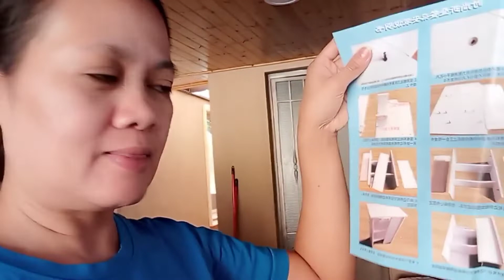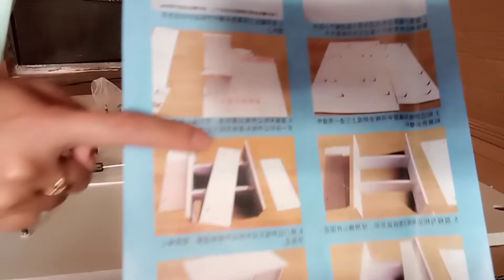Kakaibang style ng table cabinet